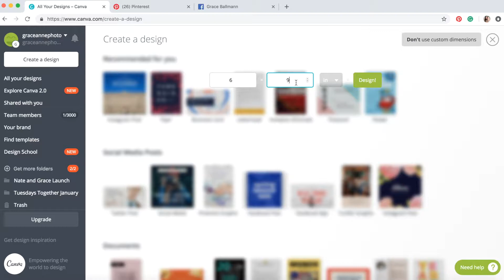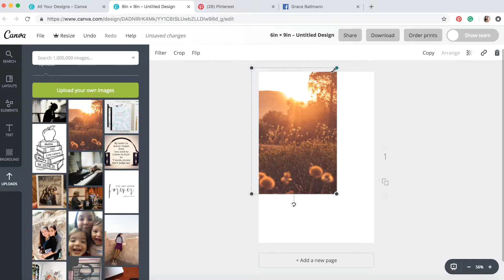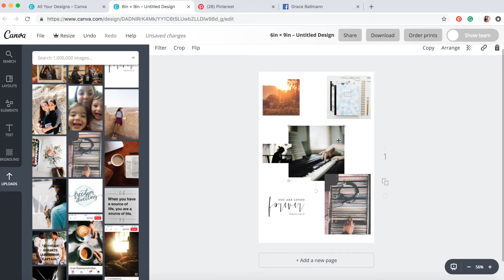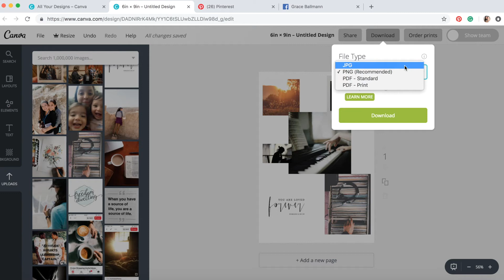2019 Inspiration Video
Creating an inspiration board for 2019 was an inspiring and fun experience. I share it with you and you wanted to know how you could put one together yourself. So here it is! Using Canva, Pinterest and Facebook I put together my 2019 Inspiration Board!